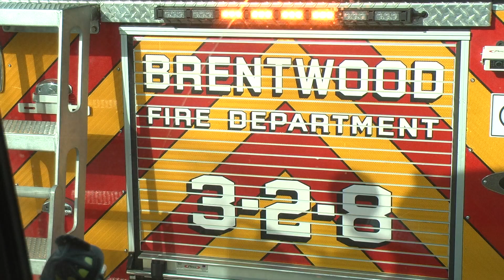The Brentwood Fire Department Helps Fulfill Matthew's Wish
Video Journalist Thomas Finn

Featured Interviews:

AnneMarie Guli, Co-Founder

John Boyle, 2nd Assistant Chief, Brentwood Fire Department

Christine Hansen, Ex Chief of Department, Brentwood Legion Ambulance